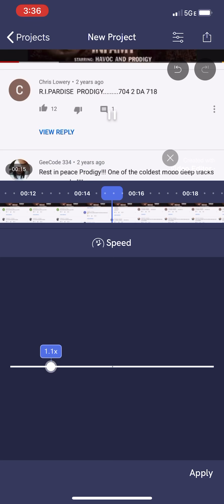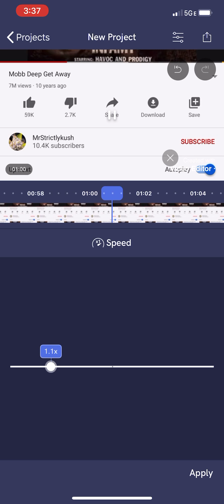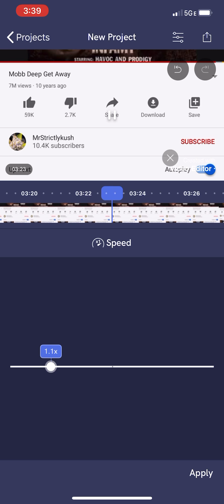Get Away (2002) (Speed Up)